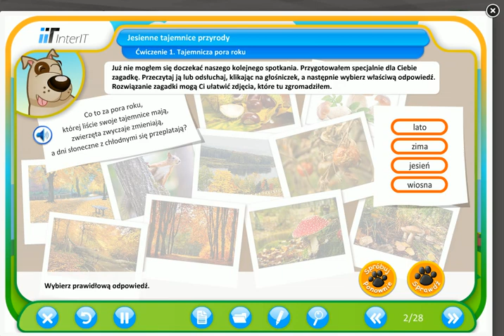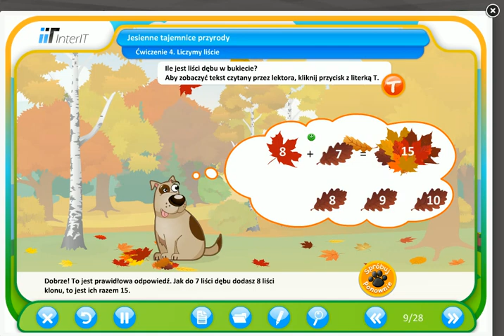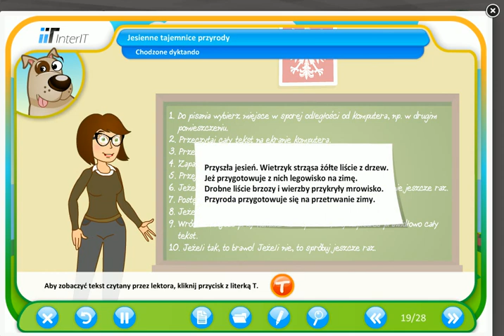Jesienne tajemnice przyrody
Edukacja wczesnoszkolna. Klasa II (cz. 1)